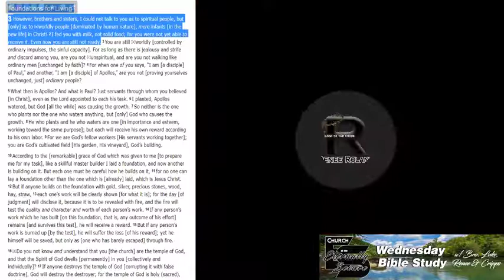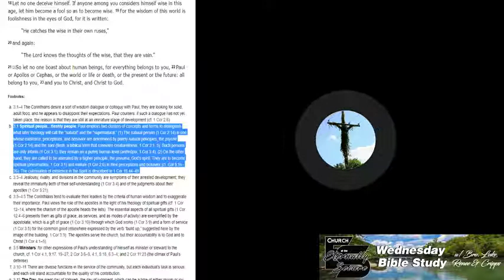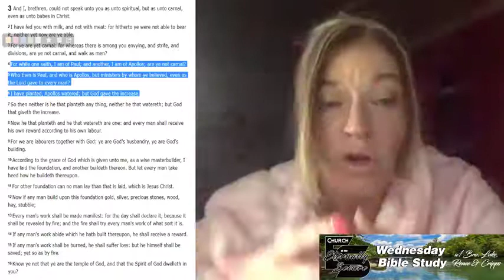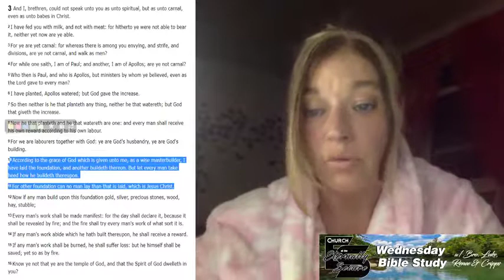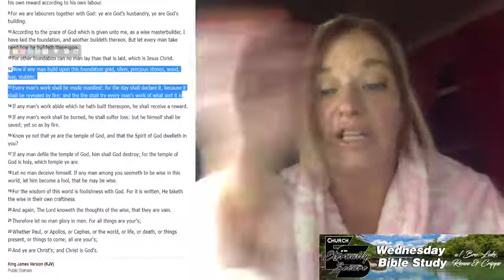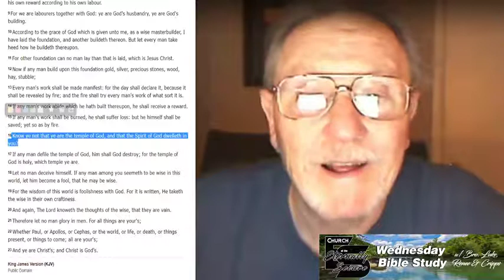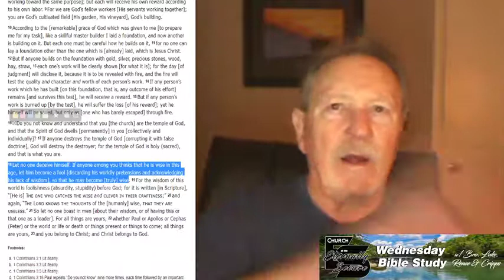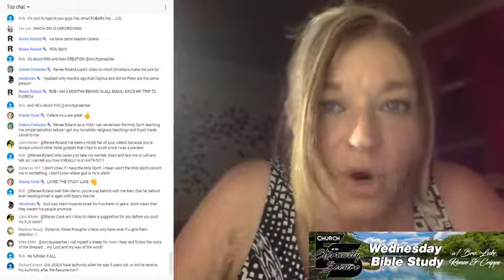Wednesday Bible Study: 1 Corinthians 3:1-23